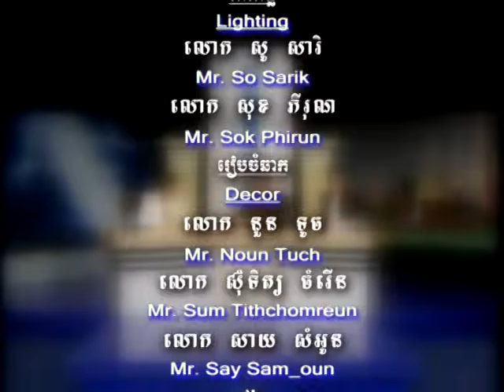Bayon TV Law Episode 72 2